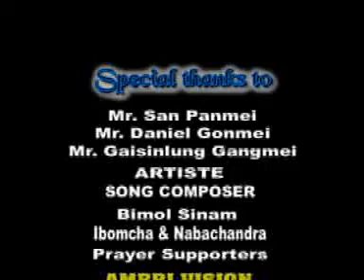RONGMEI GOSPEL | KAGAN TUMEI HEI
Rongmei's 1st Gospel Video Album (2003) Njang Lily. Produced by Talan Panmei, Phalong Village, Tamenglong District, Manipur, 795141.